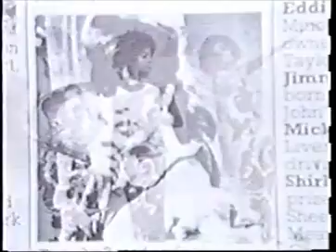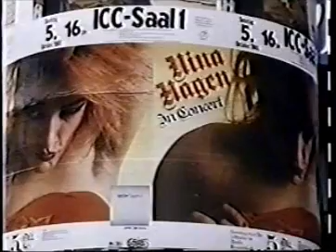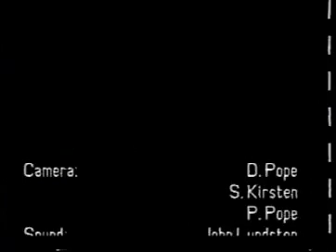Girls Bite Back : Compilation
1995 re-issue.

Originally released as:
            Woman in Rock
    (1980) by Wolfgang Büld

Compilation of punk/new wave bands featuring:

Nina Hagen
Girlschool
The Slits
plus more...